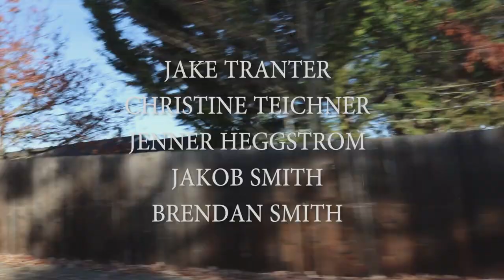"Under Society's Bridge" - Short Film About Mental Illness (READ DESCRIPTION)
"The worst part about having a mental illness is that people expect you to behave as if you don't..."
- Arthur Fleck

Directed by Anthony Gordon
Written by Jake Tranter

Jake Tranter
Christine Teichner
Jenner Heggstrom
Jakob Smith
Brendan Smith